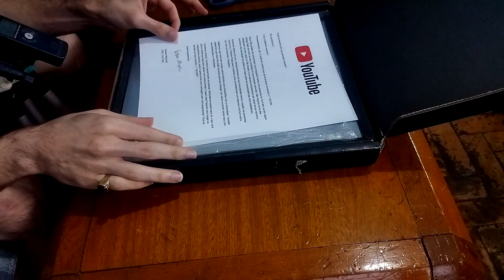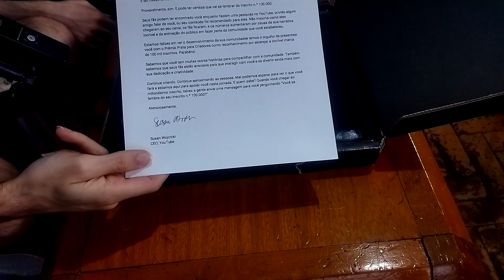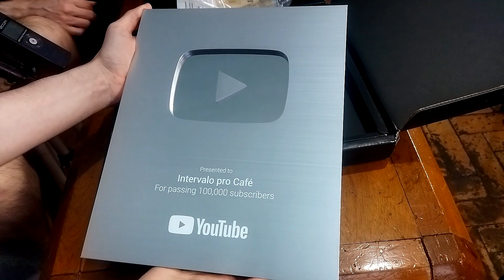A PLACA DOS 100K CHEGOU!!!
Eae, Clã!!! Hoje fizemos o tão esperado unboxing da placa de prata do Youtube! Queremos agradecer a todos os nossos inscritos também por essa nova conquista.

E não esqueçam de nos seguir no instagram!!!